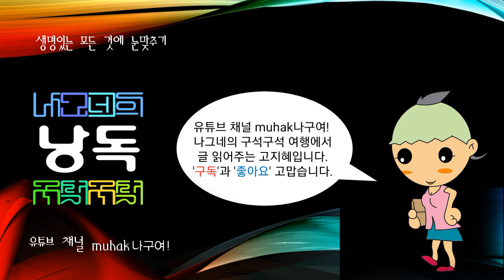세계의 강江,river,河川, 자브한강